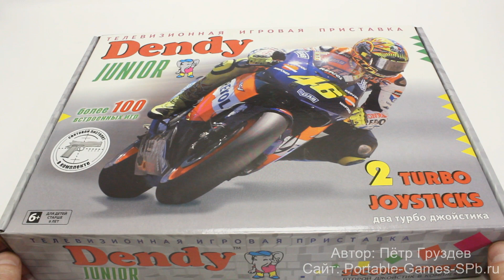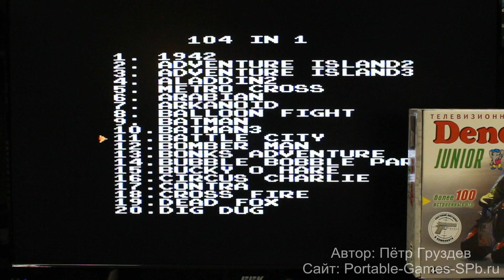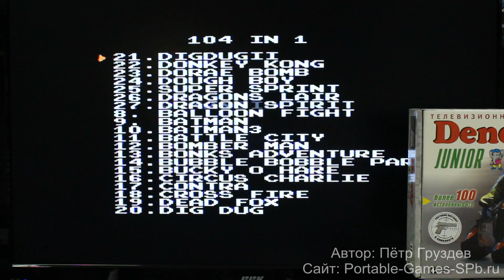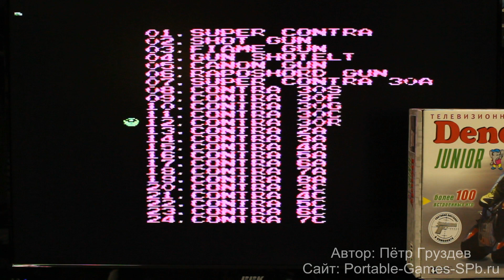Dendy Junior - настоящий Dendy со слоником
Dendy Junior - именно эта приставка является прямым наследником Dendy Junior со слоником из девяностых, дополненная честными 104 встроенными играми.
Самая популярная приставка из семейства Dendy. Классический внешний вид. Стандартная комплектация.

Комплектация:
Игровая приставка
2 полнофункциональных джойстика
кабель НЧ
адаптер
световой пистолет
инструкция
гарантийный талон

Гарантия на игровую приставку - 6 месяцев. Осуществляется в авторизованном сервисном центре в Санкт-Петербурге.

ПРОДАЖА через наши магазины.
Работаем ежедневно с 11 до 20.
БЕСПЛАТНАЯ ДОСТАВКА по СПб при заказе от 3500 рублей.